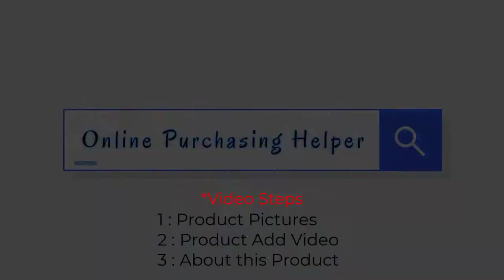RC Spider Remote Control Robot Toy. | 4CH RC Spider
Brand                                               Timpant
Model Name                                   12
Age Range                                       Kid
Material                                           ABS Plastic, Electronic Component, Metal
Color                                                Black

Large Size and High Simulation Spider Design with Real-like Skin, Glowing Eyes, Eight Moving Legs!
The Tarantula is So Vivid which Makes You Thrilling and Scary. It Can Scare Your Friends, Family Members or Even Yourself. Great Gift for Kids!
Functions: Forward, Backward, Turn Left, Turn Right, Auto Demonstration
Remote Control Distance: 6-8 m
Spider Battery: 4 x AA Battery (Not Included); Controller Battery: 1 x 9V Battery (Included)

Hi,
That's it.

Chapters:
00:00 Intro
00:12 Product Pictures
00:40 Video Add
01:20 About this item
01:50 Outro